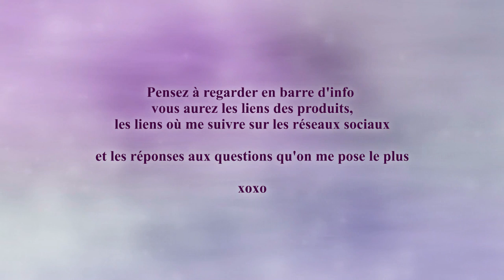♥♥♥ OOTD curvy - Tenue du jour curve st Valentin ♥♥♥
questions matériels:
j'utilises souvent deviant art pour faire les miniatures. pixlr ou picmonkey, mais aussi photofiltre, photoscape et photoshop

pour les montages vidéos
-avs video edition

mon camescope est un toshiba camileo x200